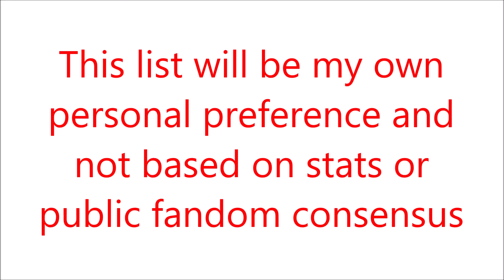Ranking All Original 151 Pokemon